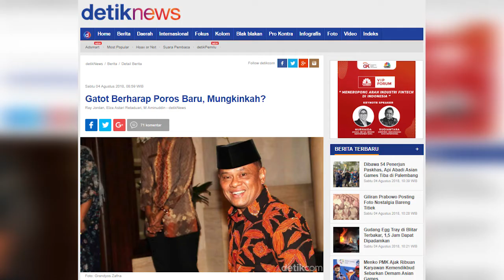Muncul Wacana Poros Baru Gatot-Cak Imin, Koalisi PKB, PAN dan PKS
Sejak kemarin beredar pesan singkat mengenai munculnya poros baru di Pilpres 2019.
Poros baru ini diluar poros Jokowi dan Prabowo yang hampir pasti maju di Pilpres.